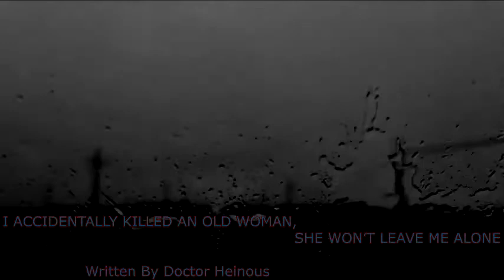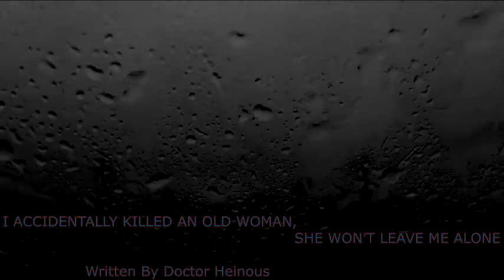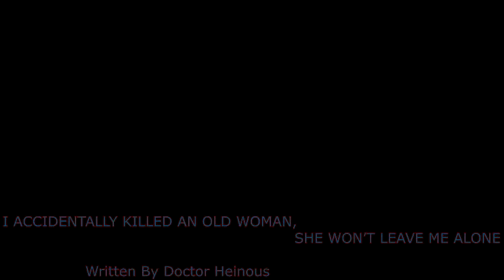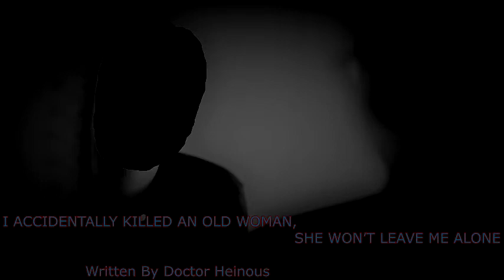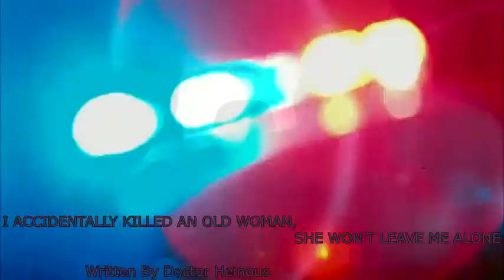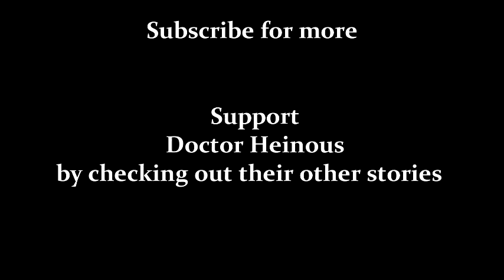I ACCIDENTALLY KILLED AN OLD WOMAN, NOW SHE WON’T LEAVE ME ALONE - Creepypasta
Don’t drive when the conditions aren’t safe to drive in. Big examples of this would be late night party, drinking, and driving in the rain at night. Don’t Drive During Any Of This!

Author Doctor Heinous

Doctor Heinous Channel

Story link